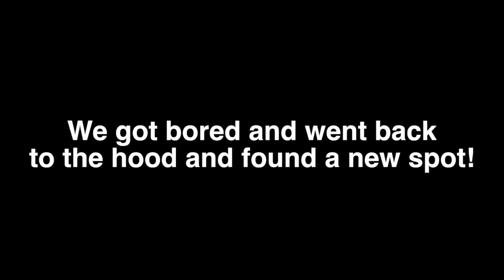The L God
Gabriel the L God is out here seshing the streets taking as many L's as possible! Jk lol but go show him some love on IG @Oh_its_Gabriel tell him I sent you!